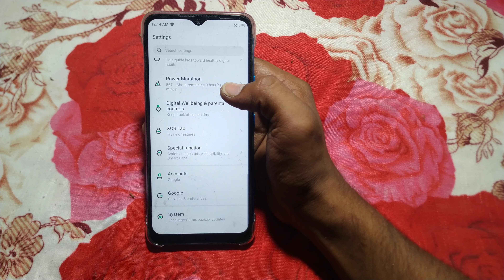how to turn off erase to ear mode infinix smart 6plus